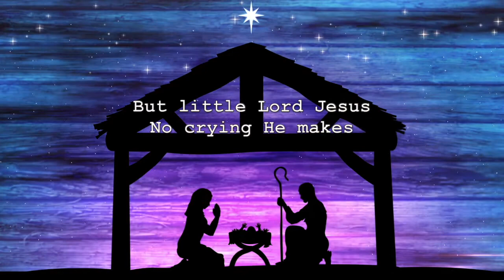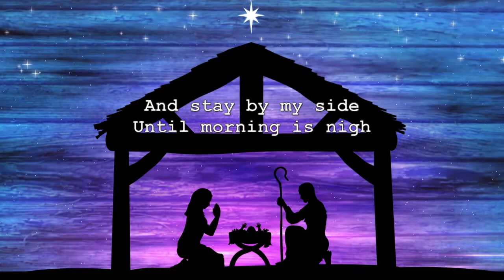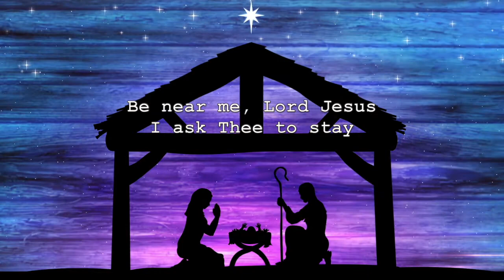Away In a manger- Kidz First Choir (lyrics ) | JESUS HOUSE WORSHIP